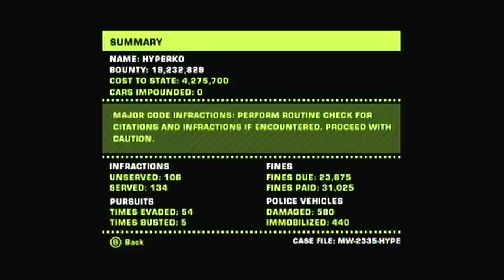Let's Play Need for Speed: Most Wanted - Part 51 [FINALE - 2/2]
Wait, didn't we just defeat Razor? Then why it's not over yet?